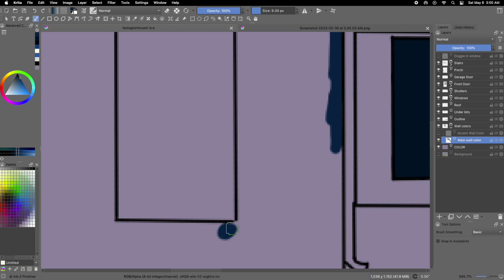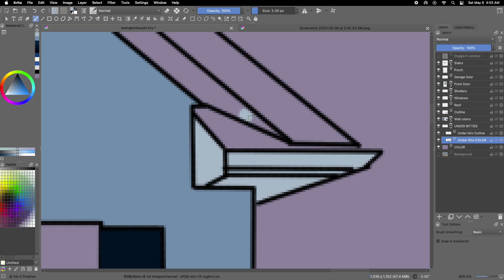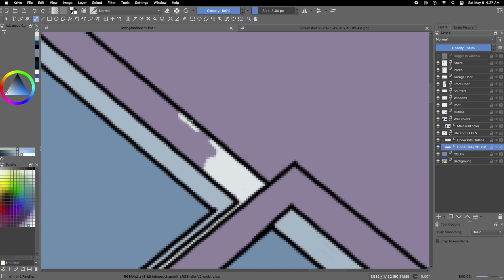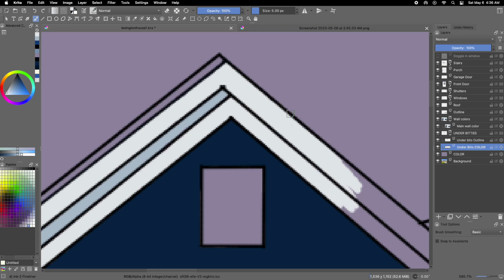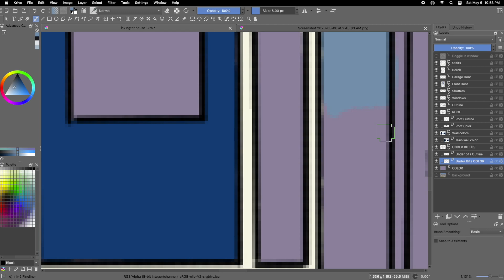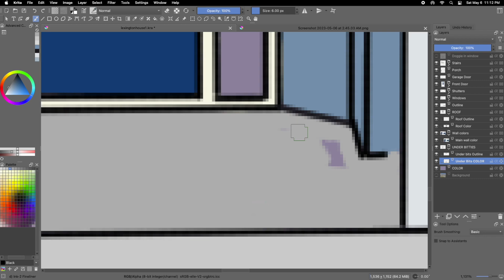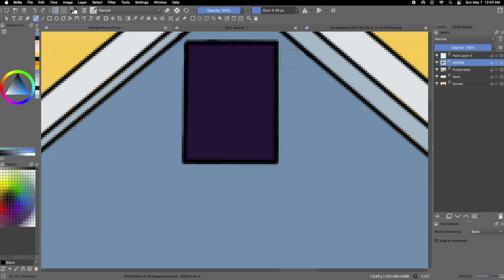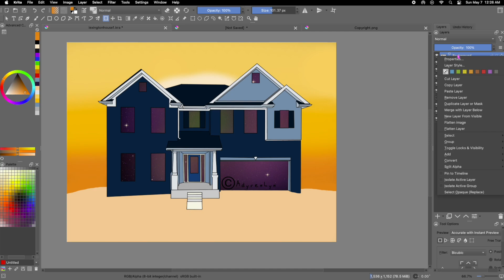Sunset House speed paint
Random house I found online on zillow.
Software is Krita
One by Wacom Drawing Tablet